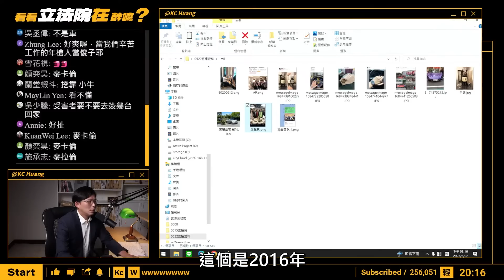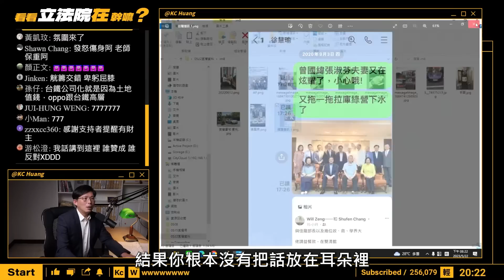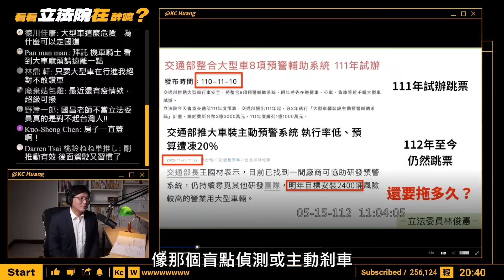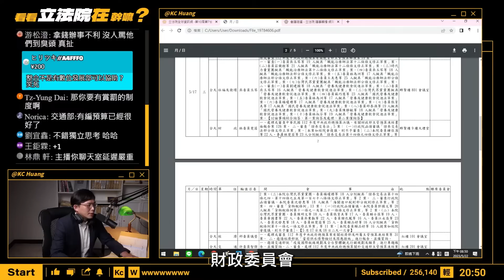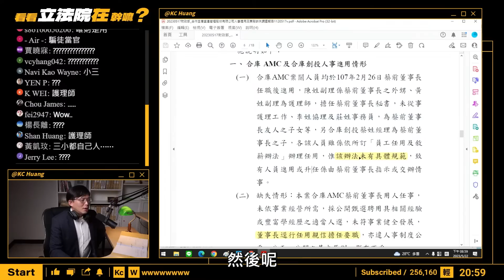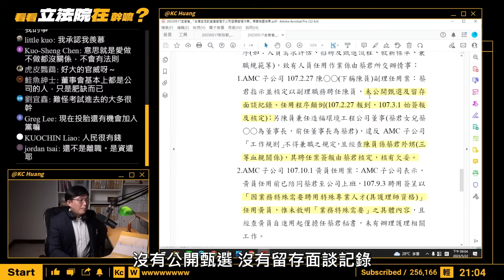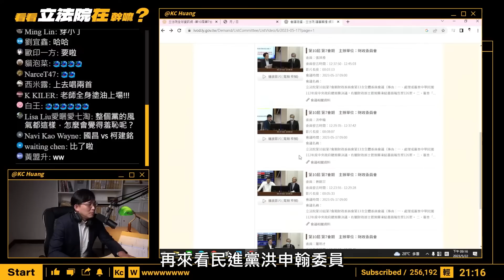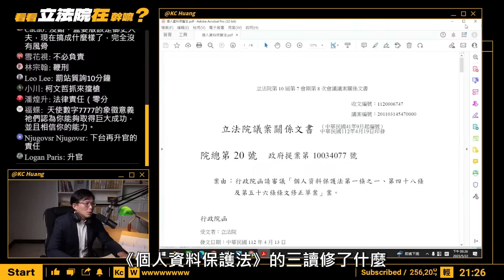【直播精華】開箱詐騙主嫌行頭：手戴AP錶、腳踩麥拉倫！國營事業用人唯親？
歡迎大家來到黃國昌的頻道
來復盤上一週5/15~5/19立法院發生什麼事
沒跟到蔥妮絲坦演唱會
至少要跟到直播精華！
【直播預告】
下星期一5/29晚上8點準時開播
這個社會不可以讓好人疲憊，壞人精神抖擻！

完整直播請看▼
【國昌直播】看看上週立法院在做什麼_0522
章節：
0:00 精采預告
0:09 \蔥妮絲坦/
0:42 陳歐珀–im.B詐騙案
3:21 洪孟楷–台中捷運
5:14 林俊憲–大型車預警輔助系統
6:45 曾銘宗–合庫AMC蔡見興
10:39 前中油董事長「用人唯親」
11:35 洪申翰–電子發票個資外洩
13:03 《個人資料保護法》三讀